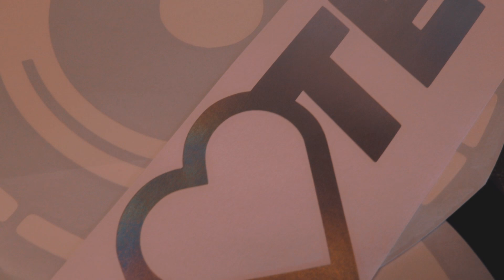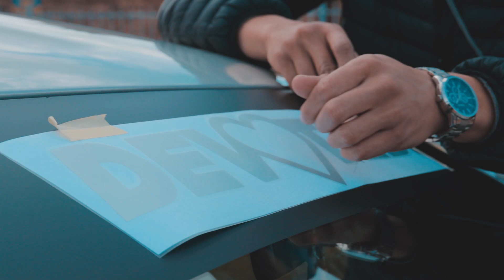Sticky_Lego Banner install on Bagged Polo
We had @sticky_lego over to install this banner and we made a little cinematic for the install. if you want any stickers for yourself or banners make sure to contact him via Instagram to get a quote